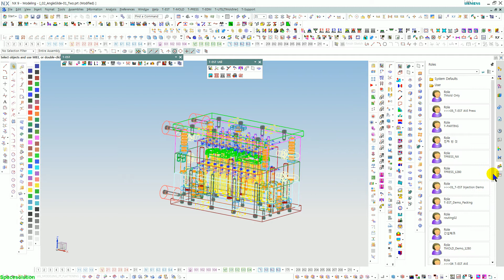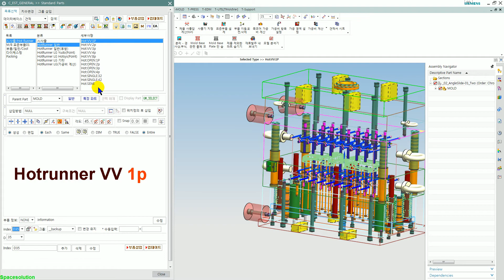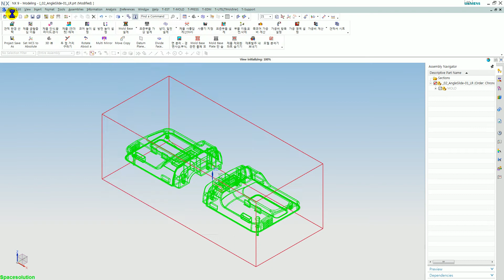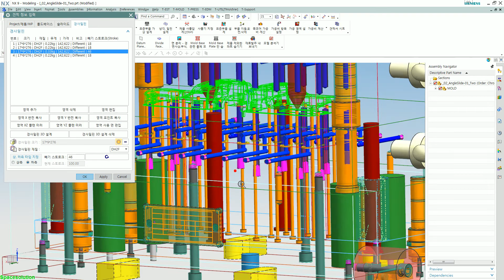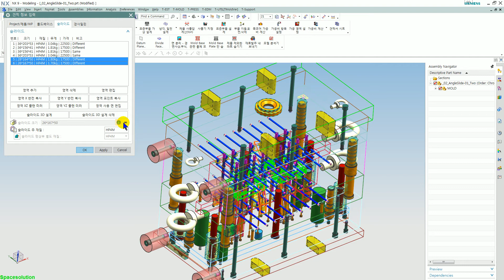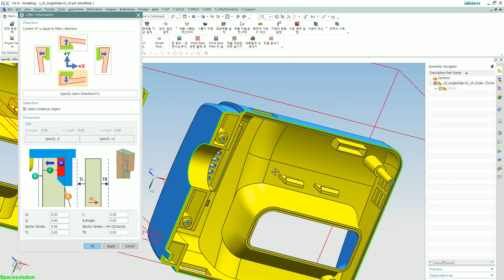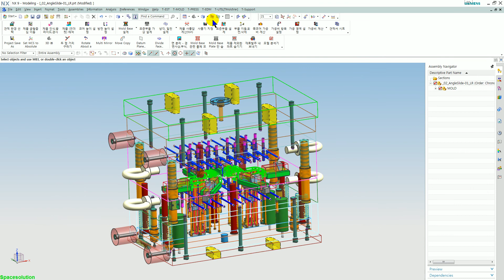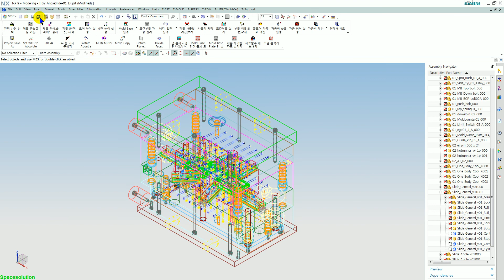N03 T-EST Hot Runner 슬라이드 경사밀핀까지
더 많은 정보가 필요 하면 연락처를 주세요.